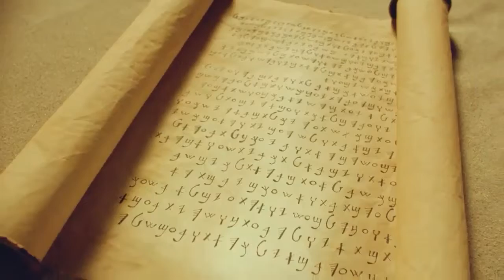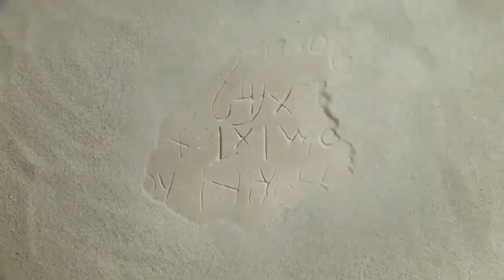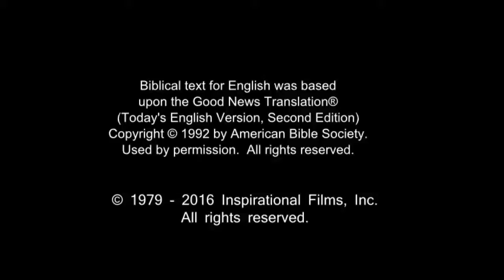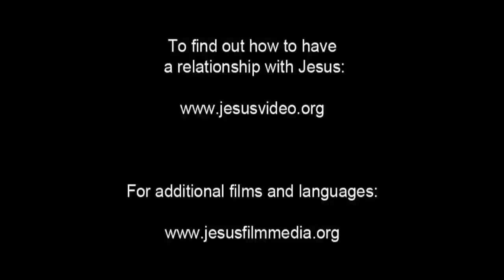English Life Saving Message! Jesus! Jesus! Jesus Save me Now!!! Risen Jesus Saves!!!(34)